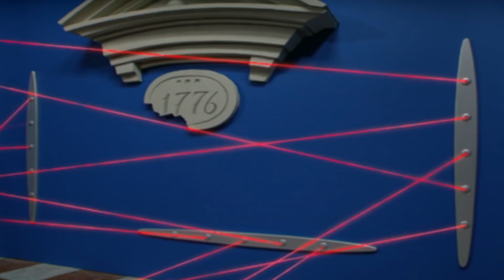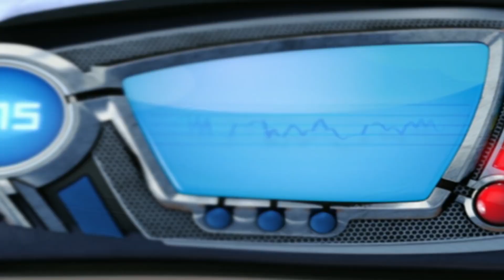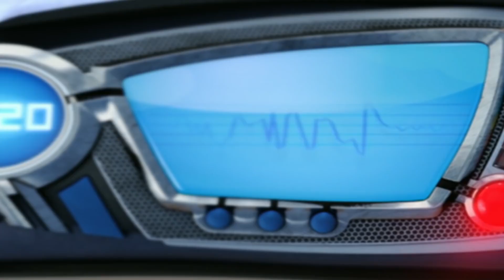ليزي تاون | النمر الأرجواني: الجزء 2 | فيلم كرتون HD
تم افتتاح متحف LazyTown الجديد ، ولكن العنصر الرئيسي المعروض ، كريستال Sportacus ، قد اختفى.